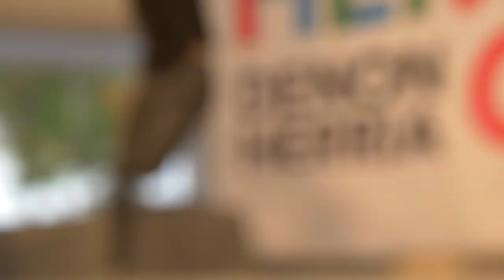Irailak 15 Orereta | A. Otegi: "Elkarbizitzan aurrera egiteko, begiratu beharreko eredua da Orereta"